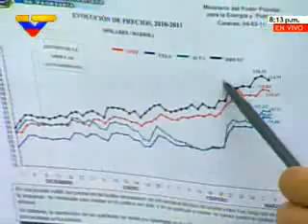Chávez ALBA levanta la voz ante concierto extraño que se forma en el mundo contra Libia Venezolana de Televisión